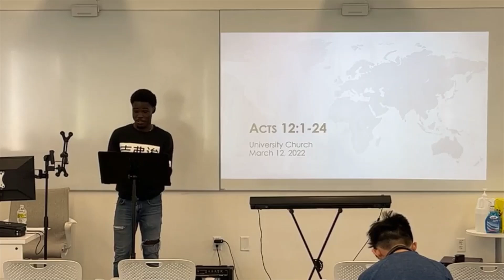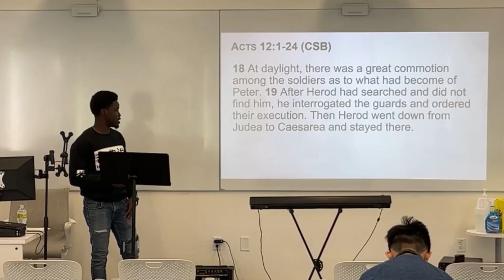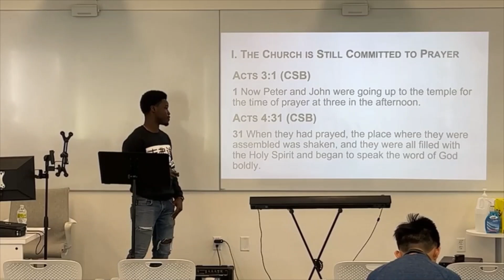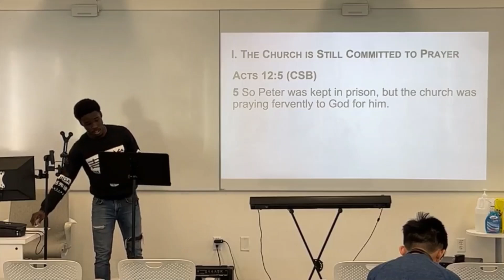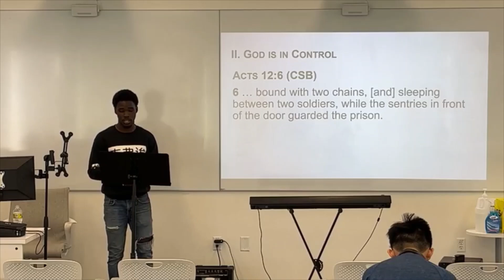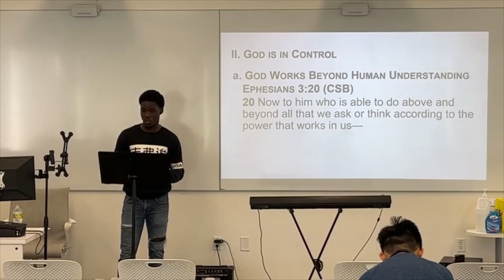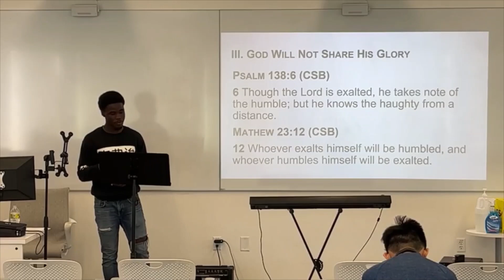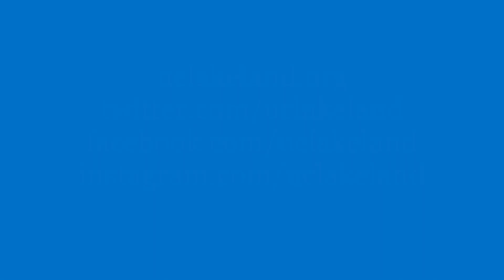Acts 12:1-24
This message is from our series through the biblical book of Acts. The speaker is Charisma, a graduate student here at Poly.

University Church
Lakeland, FL